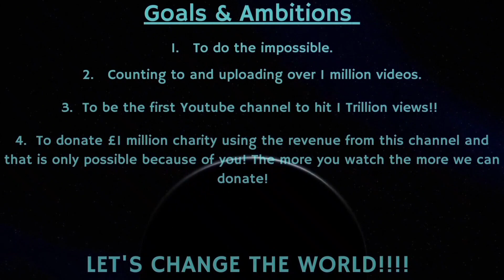Counting to ONE MILLION!!, This is Number 81,253